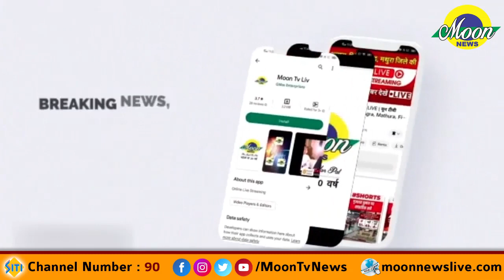ग्लोबल इंडियन ऑर्गेनाइजेशन आगरा चैप्टर की हुई शुरुआत